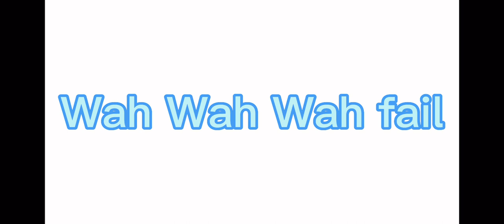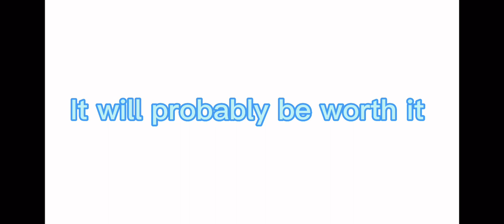Playing EVERY SINGLE sound in CapCut.